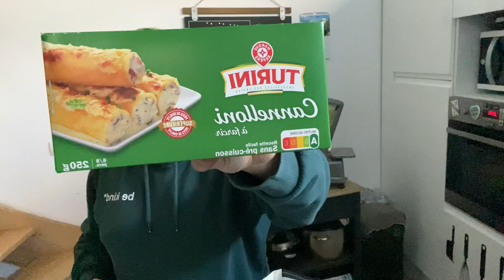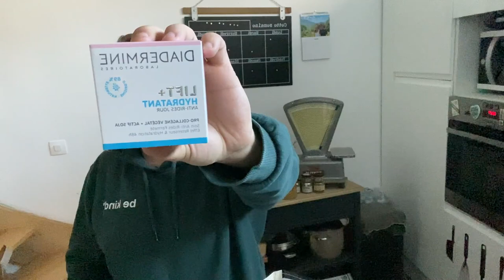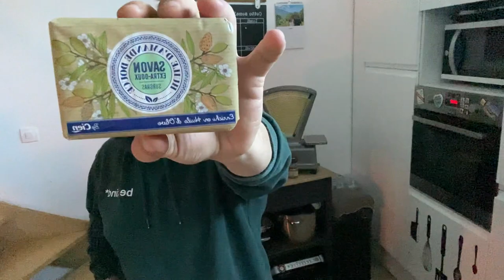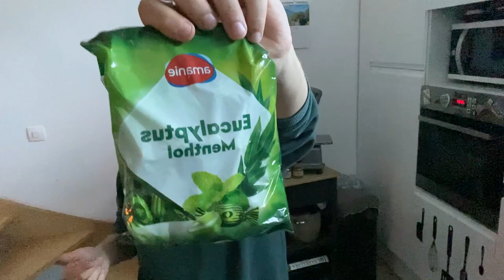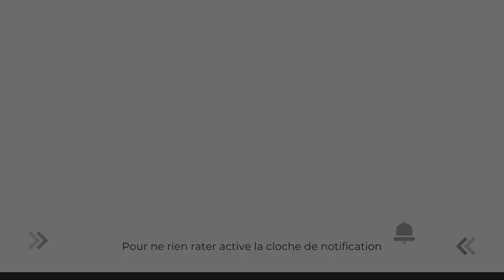petit retour de courses Lidl / Leclerc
Salut j'espère que tu vas bien ! aujourd'hui dans cette petite vidéo un petit retour de courses de chez lidl et de leclerc vu que je n'avais pas tout trouver chez lidl

♦ Abonnez vous c’est gratuit cela vous permet de suivre les prochaines vidéo et de me soutenir dans cette aventure .N'oubliez pas en cliquant sur la petite cloche 🔔 vous serez averti dès qu'une vidéo est en ligne  et  un petit pouce vers le haut, ça fait toujours plaisir 👍